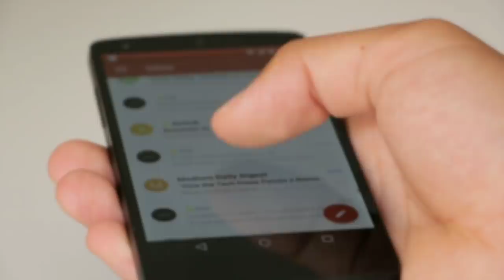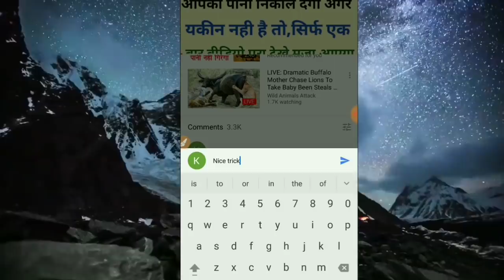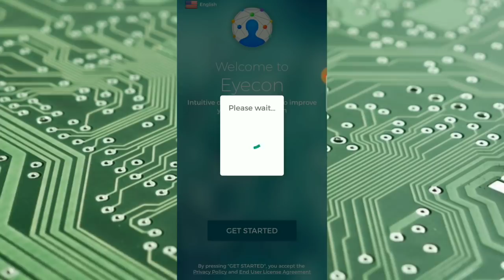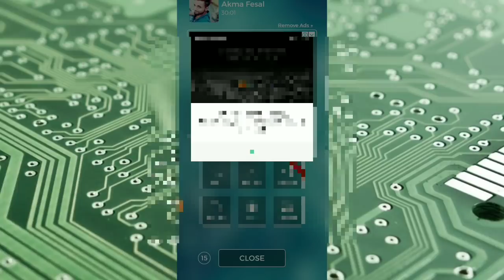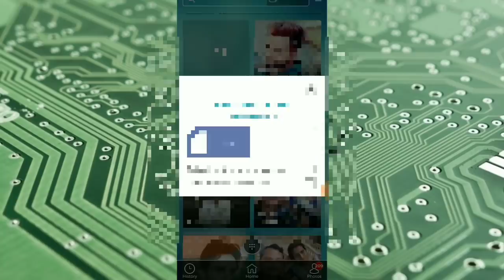Now Will See Unknown Calling Person Photo With His Name?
Best Useful Android App
Most Useful Android App for phone
Cool Magic App